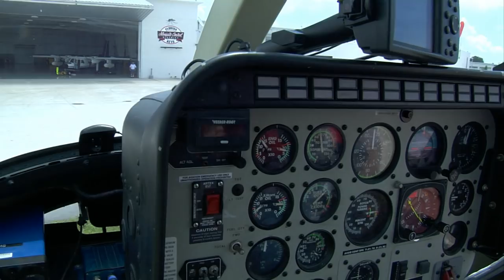Landing a Helicopter on a Trailer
Keith, our intrepid pilot at the Florida Keys Mosquito Control District, makes landing a Bell 206L helicopter on a trailer look easy.  The trailers allow small tractors or trucks to easily pull the aircraft in and out of the hangar.